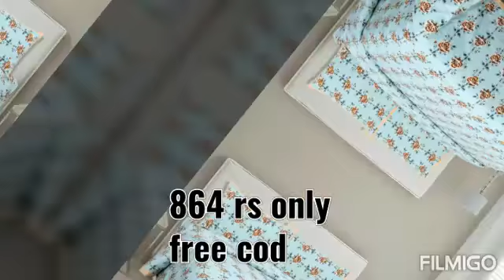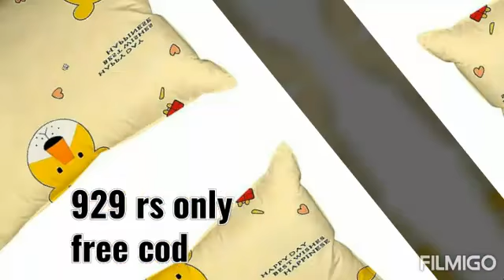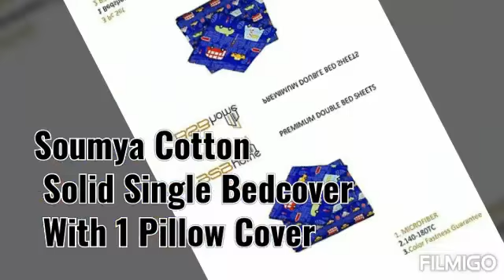ajzmhub bedsheets#5 clever shopping hacks डिजाइनर चादरे ਖੂਬਸੂਰਤ ਚਾਦਰਾ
Attractive Cotton 100x100 Bedsheet With 2 Pillow Cover
Pure Cotton 90x108 Bedsheet With 2 Pillow Cover
Comfy Glace Cotton Quilt Set
Fresh Arrival-King Size Cotton Bedsheet(90"*108")

In case of any issue free n easy return with full refund
For price n detail